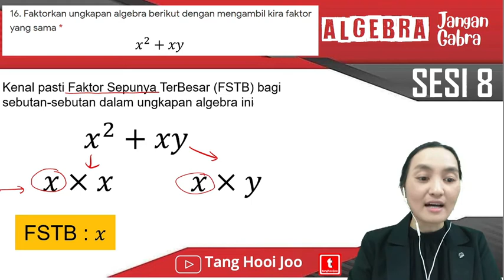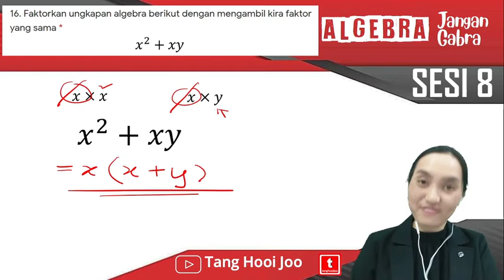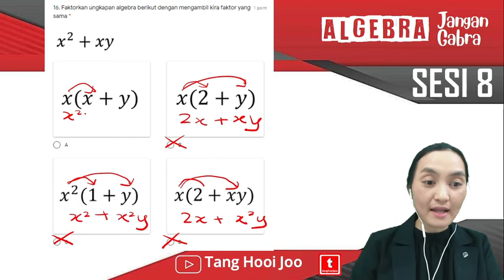SESI 8(SOALAN 16)PEMFAKTORAN MENGGUNAKAN FSTB | ALGEBRA JANGAN GABRA I NIM STUDY I SUPER MATH SQUAD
VIDEO PENERANGAN_SESI 8(16)

✔️Tarikh live:26 Disember 2020

✔️Presenter:
CIKGU RUSMAWATI